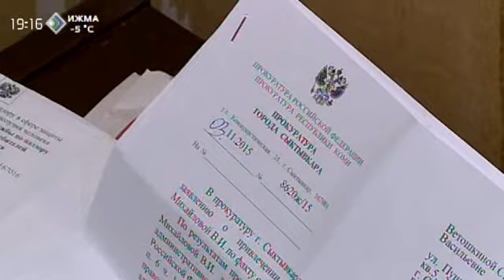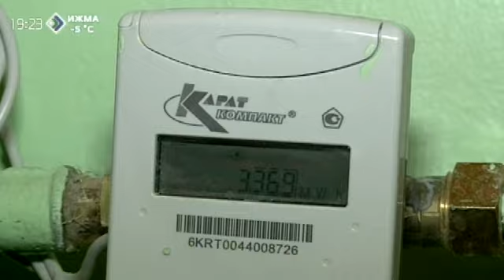«Телезащитник». Роман Койдан. 23 ноября 2015